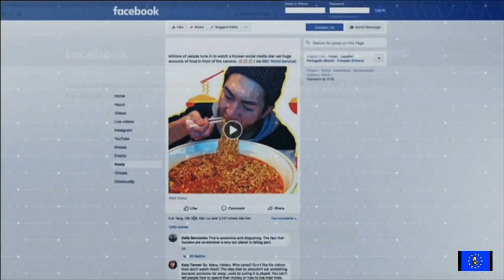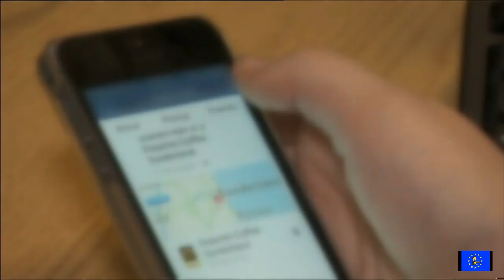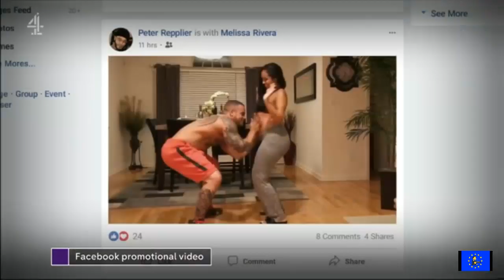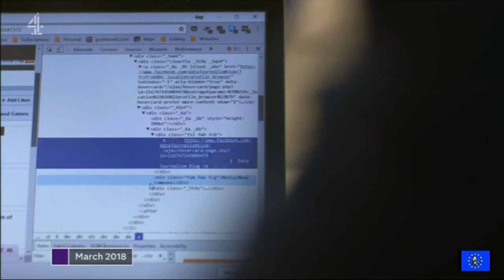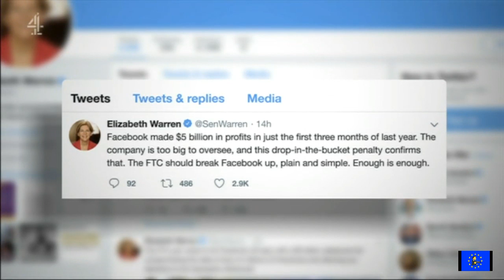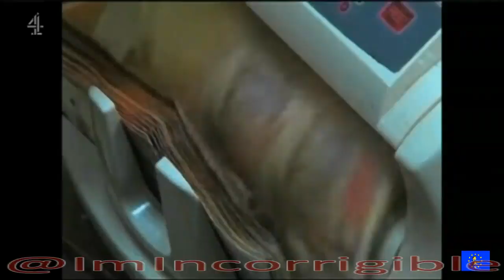Facebook in record US5bn fine for Cambridge Analytica privacy violations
BBC News at Six & Channel 4 News 13 June 2019